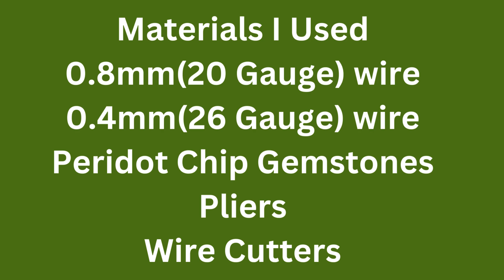How To Make A Peridot Gemstone Tree Of Life Pendant Necklace With A Twist - Full Tutorial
How To Make A Peridot Gemstone Tree Of Life Pendant Necklace With A Twist
0.8mm(20 Gauge) wire
0.4mm(26 Gauge) wire
Peridot Chip Gemstones
Pliers
Wire Cutters